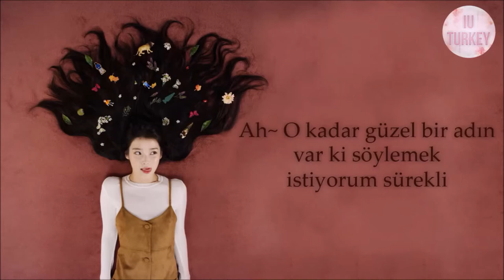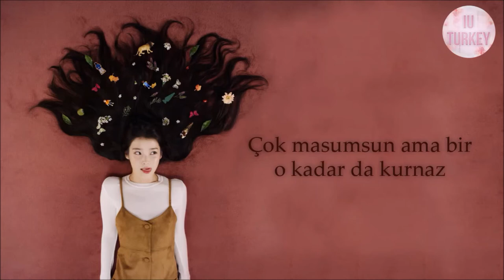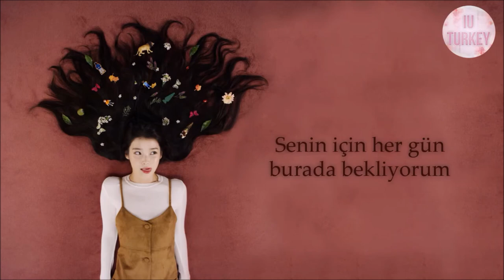[CHAT-SHIRE] IU - Zezé (제제) (3D) (Türkçe Altyazılı)